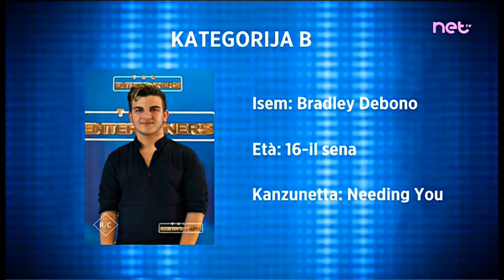Bradley Debono - Needing You (The Entert.Sing.Chall. 2018-19)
No copyright infringiment intended - only for entertainment